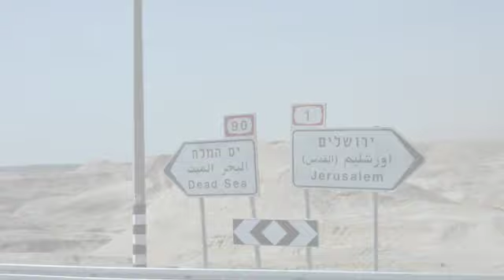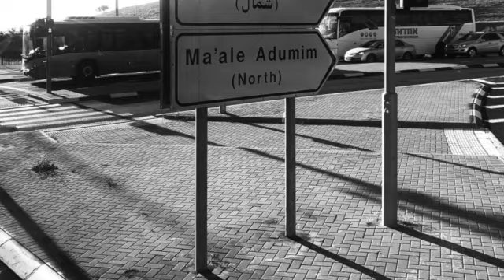ISRAEL 2019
Hi! I created this using iMovie on apple Mac, its material was achieved during Easter 2019 when I went on a pilgrim to Israel. It was brilliant! Please, appreciate the enjoyment and happiness I've put into this piece xx

Be kind and spread kindness 💙